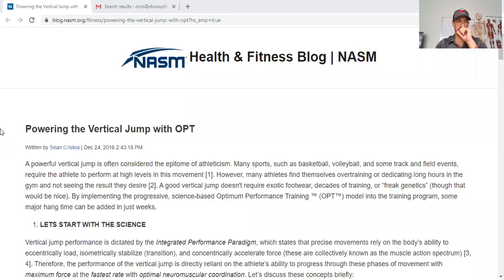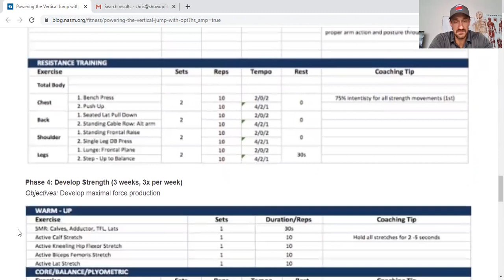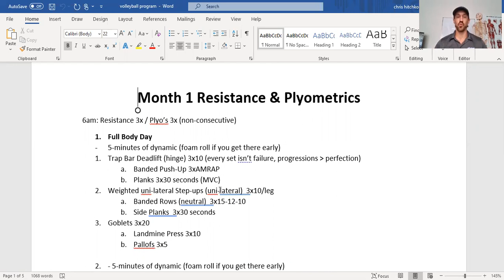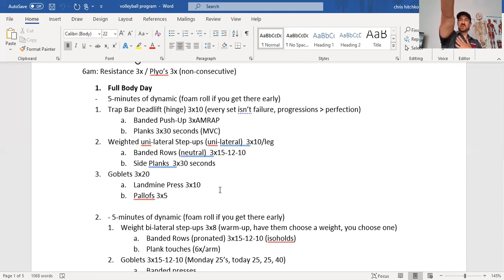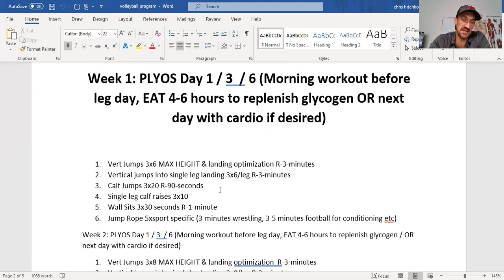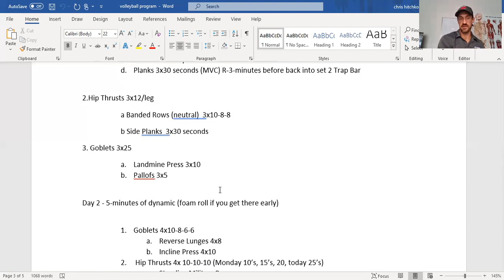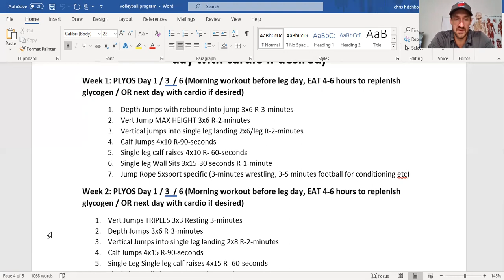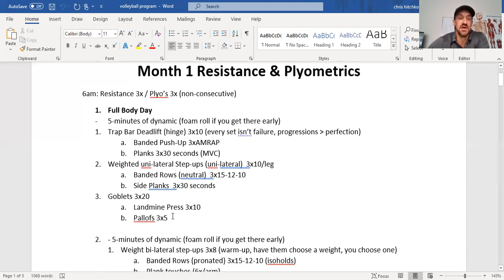How to program for a Vollyball Athlete | Show Up Fitness vs NASM PES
Want to become a strength coach? You need to become the best programmer in the strength and conditioning world. A PES or any other certification isn't going to make you great, you need to understand the fundamentals of programming and science. Here Show Up Fitness breaks down a terrible NASM-PES program off of NASM.ORG to educate you on how NOT to program and then delivers a great program with plyometrics and core patterns. if you'd like the program, email